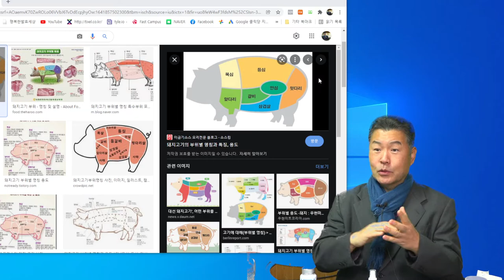돼지고기 발효 이렇게 하면 됩니다.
돼지고기 구이집을 운영하시는 분들께
발효돼지고기를 만드시면,  운영에 도움이 될것입니다. 라는 주제의 동영상입니다